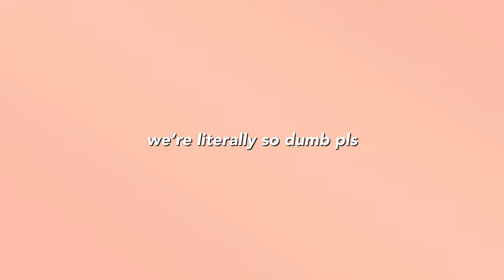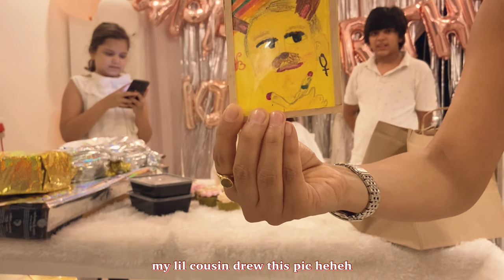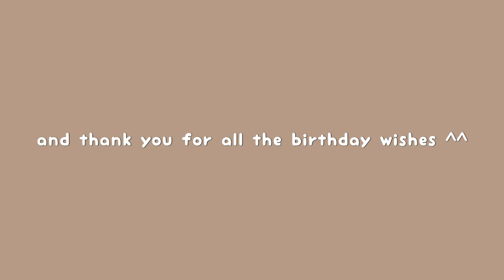my sweet sixteen !! ♡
okay I know I was meant to upload this way earlier but it took a while tryna sum up 4 hours of footage in 12 ish mins 😆 anyways I’ll try to post the next video much sooner so please look forward to that !!💟 tbh im terrible at talking to a camera but i hope I wasn’t too awkward hehe 💘 see you soonnn

♡॰ॱ instagram:  kimaya.jane

marshmallow [ prod. by lukrembo ]
blue soda [ nawhij ]
space makes me sad [ fiji blue ]